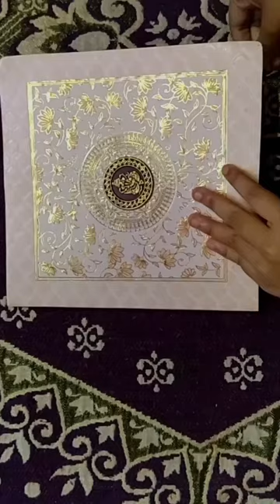hay Jaga 🙏painting